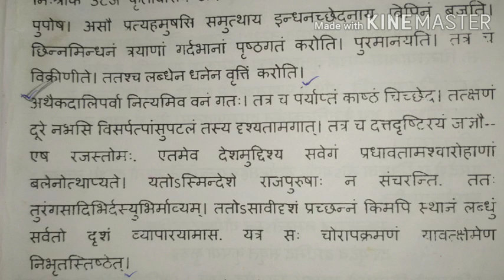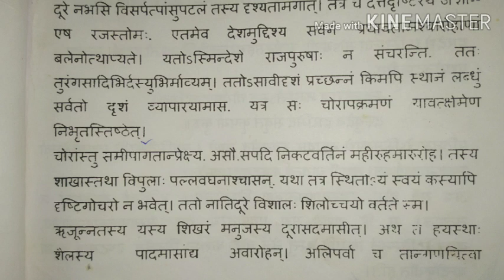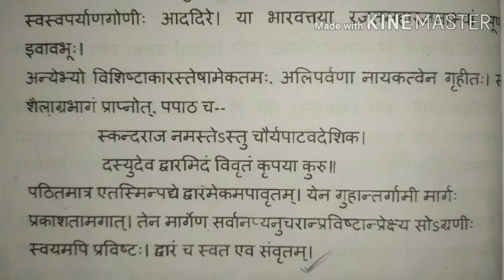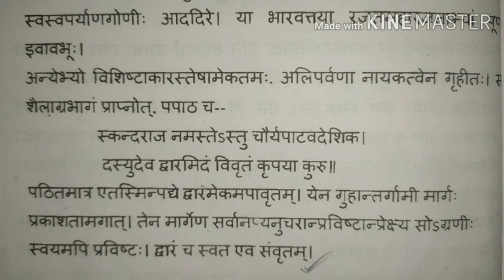HS Sanskrit Bonogotaguha Line by line explain Part 2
আর্যাবর্তবর্ণনম 'থেকে সকল ভিডিওর লিংক নিচে দেওয়া হল

 আর্যবর্তবর্ণনম

Channel- Target Chatrabandhu
Author -Sushil Sir

 কার্টুন আকারে আর্যাবর্তবর্ণনম্ এর বিষয়বস্তু-

 আর্যাবর্তবর্ণনম লাইন বাই লাইন পাঠ, অর্থ, ব্যাখ্যা
PART-1

PART-2

PART-3

 আর্যাবর্তবর্ণনম এ ব্যবহৃত সকল অলংকার এর  অর্থ ও ব্যাখ্যা

 শর্ট প্রশ্ন অডিও আকারে-

চ্যানেলে আরো অনেক ভিডিও আছে বিষয়ভিত্তিক এভাবে আমি লিংক শেয়ার করে দেবো l